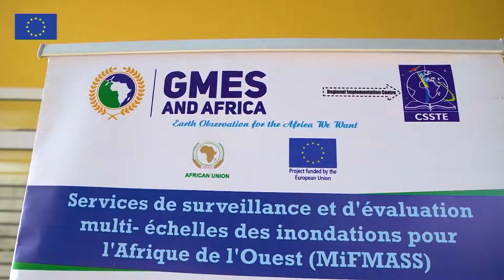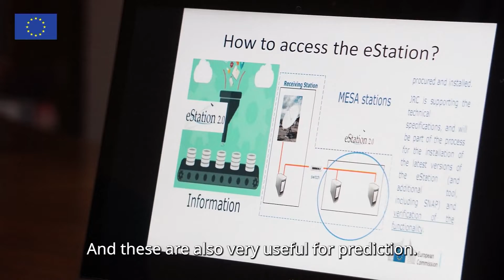Preventing Floods in Nigeria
In the last decade the number of flood events in many West African countries have increased dramatically with great economic impacts.

The Multi Scale Flood Monitoring and Assessment Services for West Africa (MiFMASS), is a project funded by the European Union and implemented across five West African countries (Nigeria, Ghana, Benin, Cote D’Ivoire, and Burkina Faso). The project enhances the information sharing and alerts the local populations in West Africa, in order to reduce the losses associated with flood catastrophes.